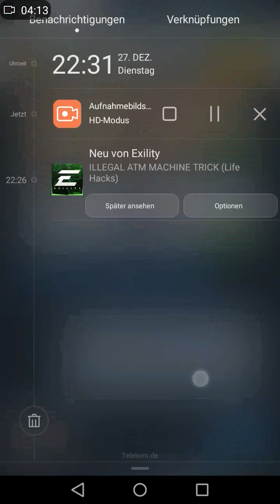Clash Royale~~ Clantruhen beste #01